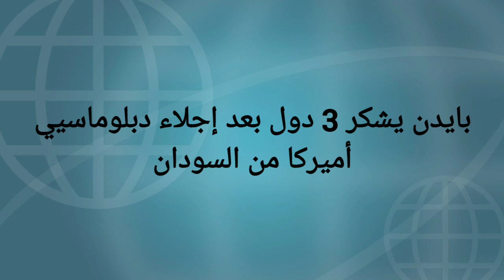بايدن يشكر 3 دول بعد إجلاء دبلوماسيي أميركا من السودان